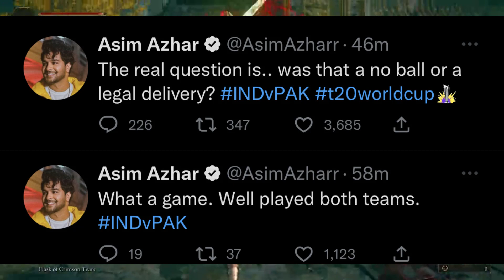Umpire Cheating in PakVsInd Match? Youtubers Reacts..| Ducky Bhai Injured | Maula Jutt Huge RECORD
Khabri YT